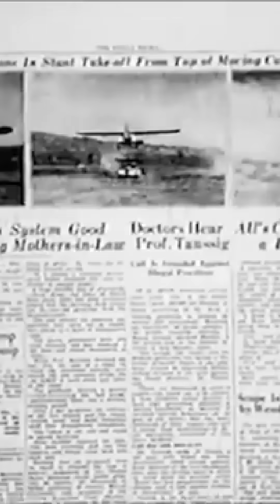1930s: The Miracle of Sending Pictures by Wire!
Step back in time and witness the incredible process of transmitting photographs by wire in the 1930s. A fascinating glimpse into the history of technology!

This educational film explores the fascinating evolution of the 'history of journalism' and 'us newspapers', showcasing how technological advancements transformed 'news readership' across America. Through detailed archival footage, we witness key developments in 'history of media' that shaped modern reporting methods, offering valuable insights into 'media history' and the foundations of contemporary news delivery. CharlieDeanArchives - Archive footage from the 20th century making history come alive!